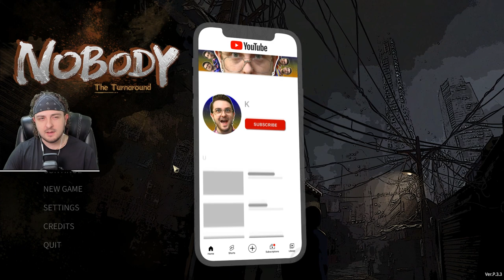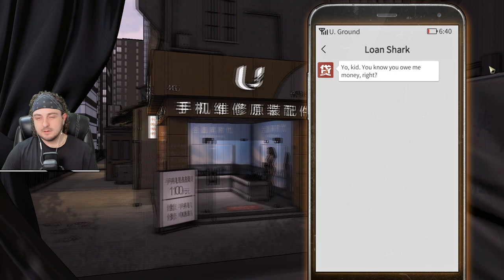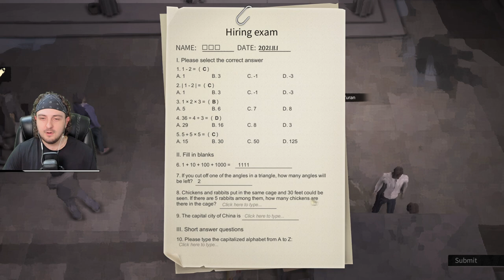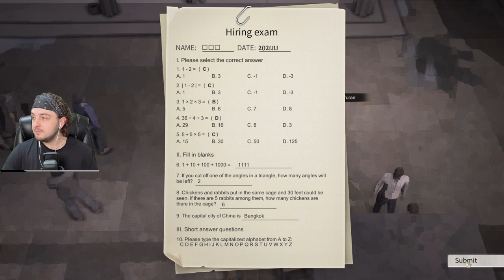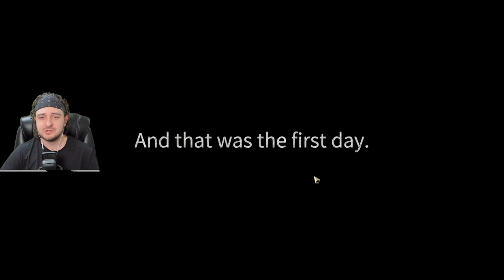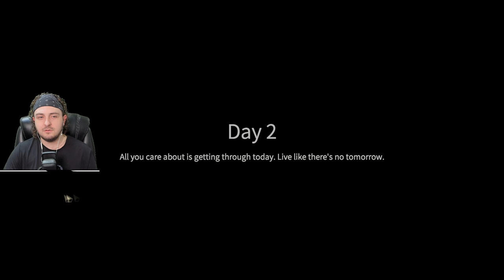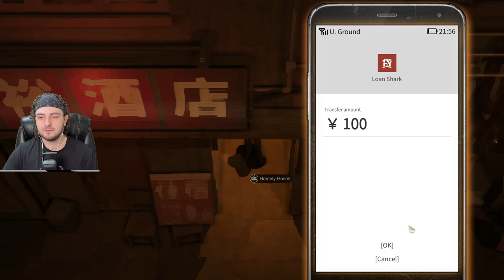RPG Life Sim Set In China! (Survival Life) - Let's Look At Nobody - The Turnaround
Nobody – The Turnaround is a realistic survival simulator set in a parallel world that echoes modern society. Manage your time and resources carefully, strive to find a way through difficult times, and overcome the predicament you find yourself in.